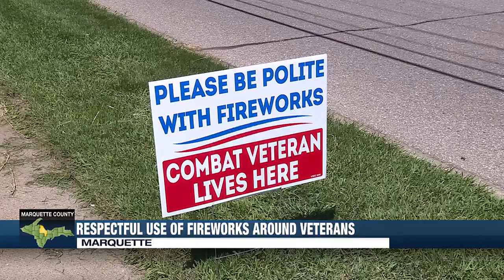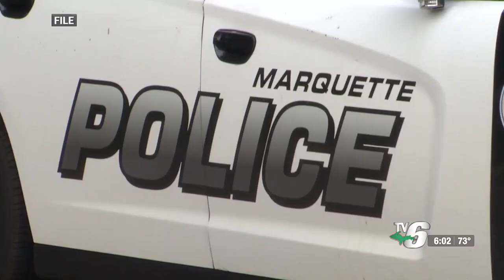Celebrating the Fourth of July while being mindful of veterans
D.J. Jacobetti Home for Veterans Staff reminds the public to be mindful of veterans while celebrating the Fourth of July with fireworks.